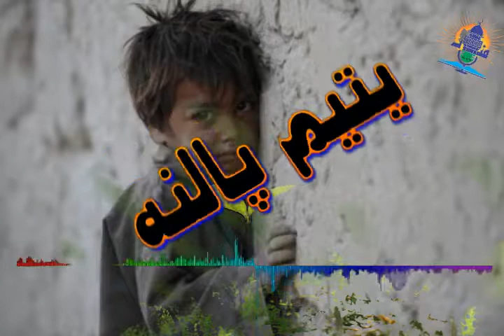يتيم پالنه او سالمه تربيه!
روښانه ژوند خپرونه کې